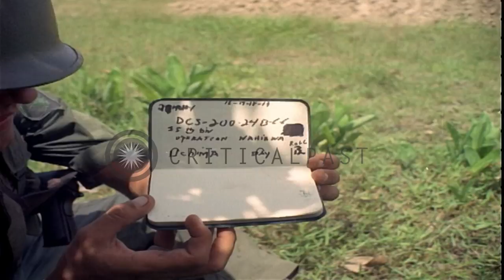A MEDEVAC helicopter rescues wounded soldiers during operation Wahiawa in Cuchi, ...HD Stock Footage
A MEDEVAC helicopter rescues wounded soldiers during operation Wahiawa in Cuchi, South Vietnam

A MEDEVAC (Medical evacuation) helicopter lands in Cuchi, South Vietnam during Operation Wahiawa. Wounded American soldiers carried on litters on board the helicopter. Helicopter lifts off Location: Cuchi South Vietnam. Date: May 20, 1966.

57,000+ broadcast-quality historic clips for immediate download.